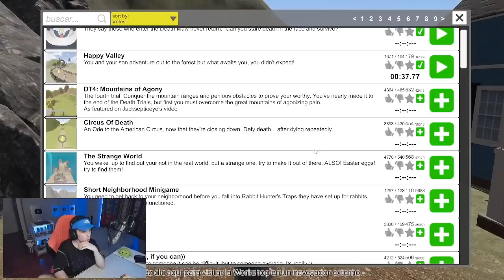ruedas felices 3D 😎